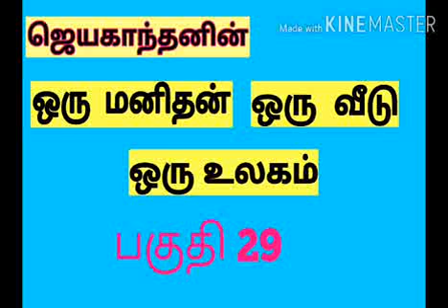29.ஜெயகாந்தன், ஒரு மனிதன், ஒரு வீடு, ஒரு உலகம். பகுதி 29.Tamil audio book.ஒலி புத்தகம்